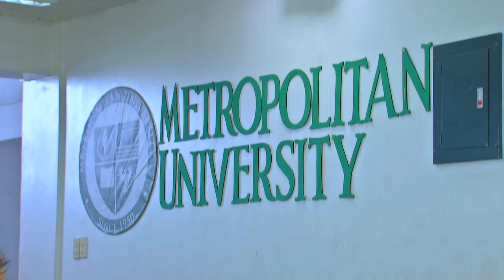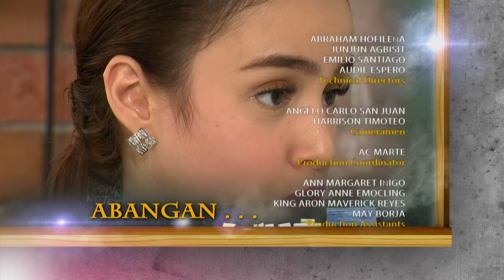Super Ma'am: Full Episode 28